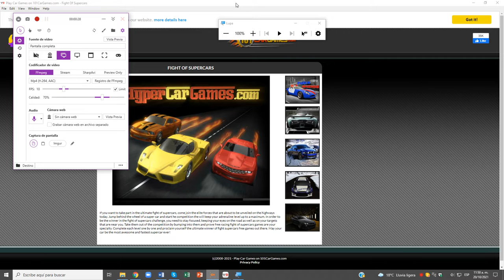Fight Of SuperCars - Theme Song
misma de Garbage Truck